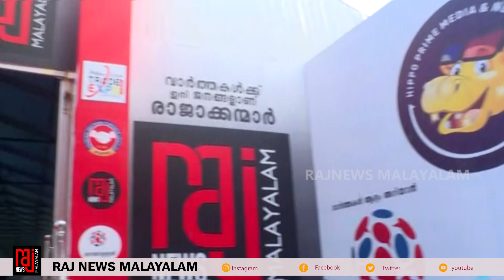നിങ്ങൾക്കും പുതിയ സംരംഭം തുടങ്ങാം | BUSINESS KERALA TRADE EXPO 2022(PART 1)